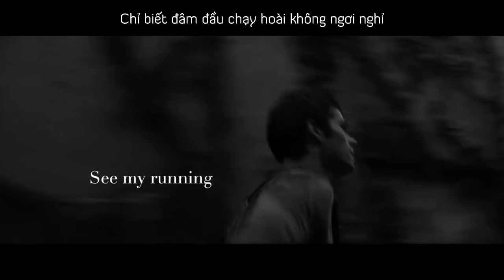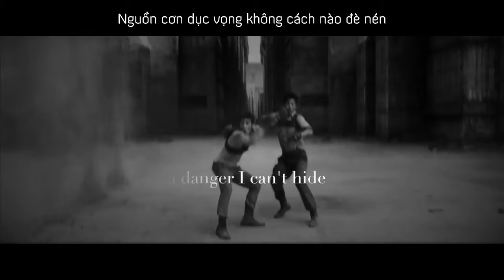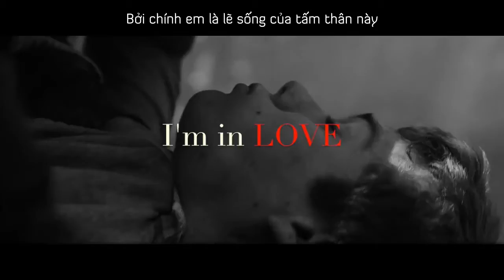■ Minho & Thomas || Two Men In Love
Fandom: The Maze Runner
Song: Two Men In Love